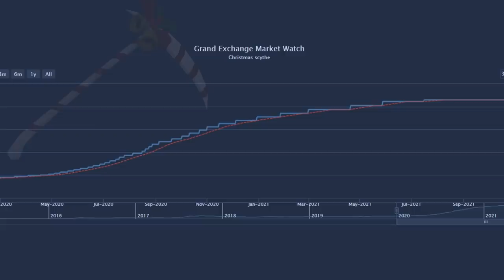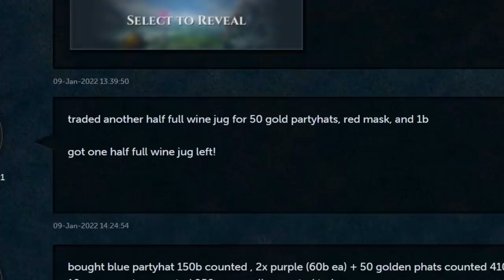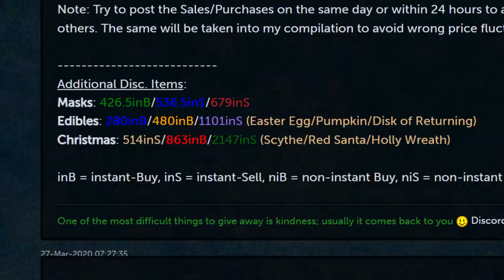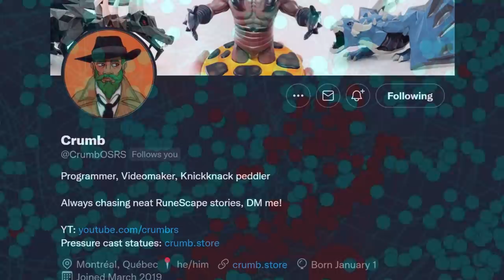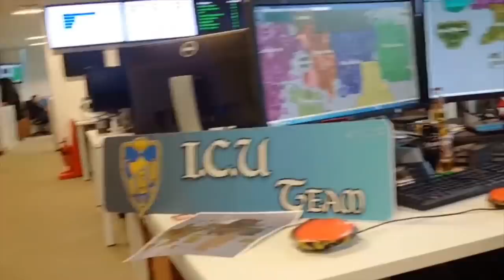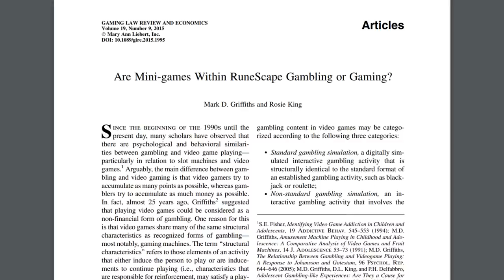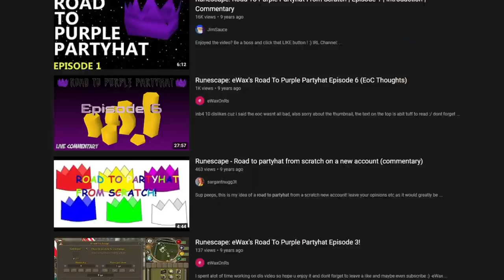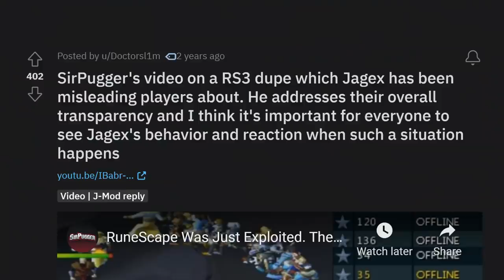How Jagex are fighting price manipulation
Since March 2020, the prices of discontinued rares have skyrocketed like nothing ever seen before. How are Jagex dealing with the hostage-taking of the games original rares, and what are they doing about the real world traders who seemingly go unpunished?

Thanks to all sources for this video; both in the merchanting clans and within Jagex.
Also thanks to body-actors in this video; Gentleshen, SilentCookie and Vat 69.

00:00 - Intro
01:04 - The Manipulators
02:11 - The Plan to Get Rich
04:32 - What happens to all the money?
05:51 - How they real world traded undetected
07:40 - How Jagex fights Real World Trading
08:53 - How Jagex fights price manipulation
11:01 - What will happen now?